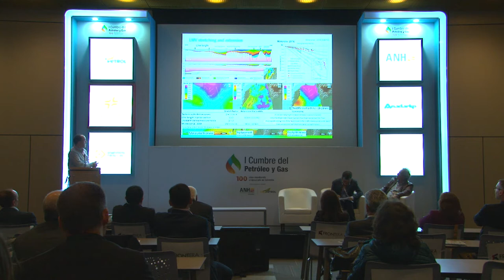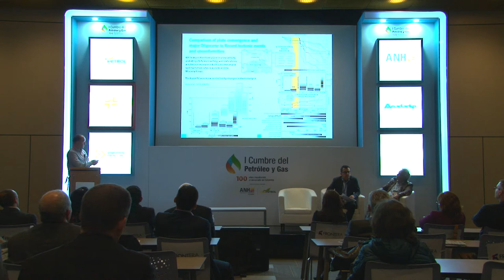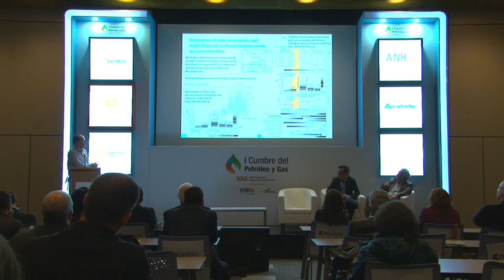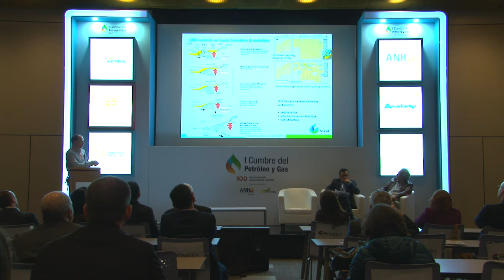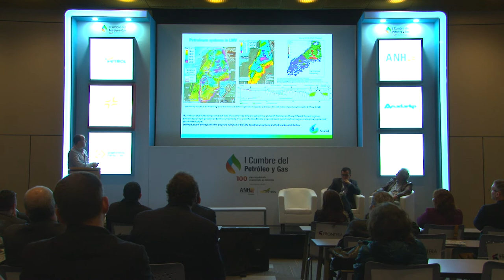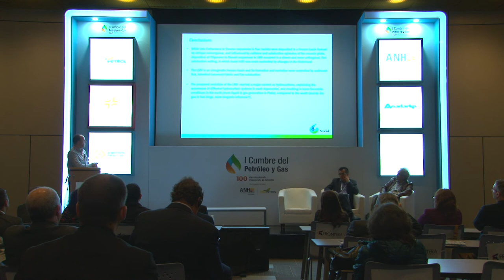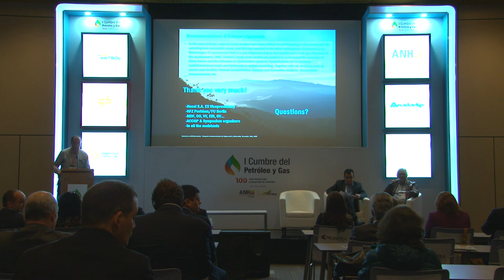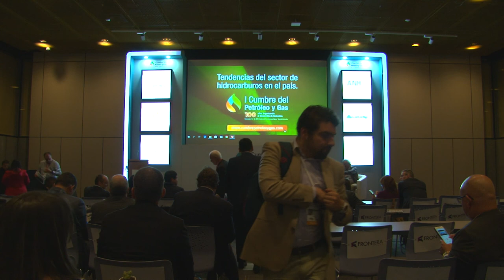Sala técnica I Cumbre Petróleo y Gas (Sala N) cap.17